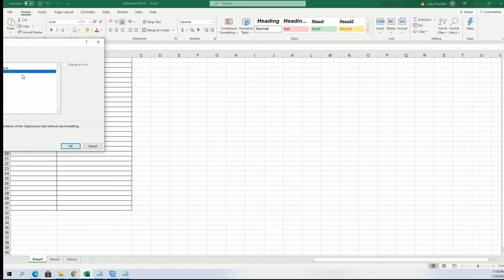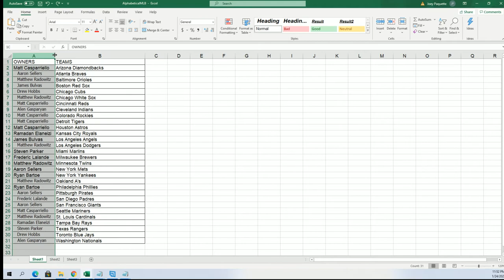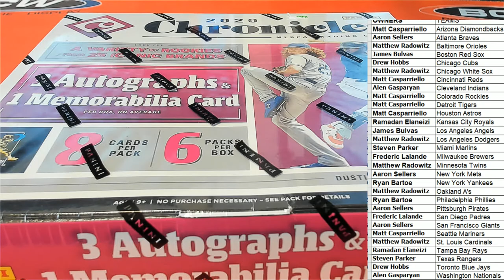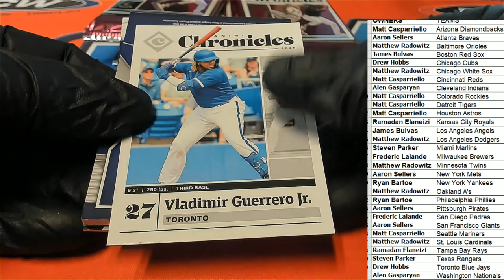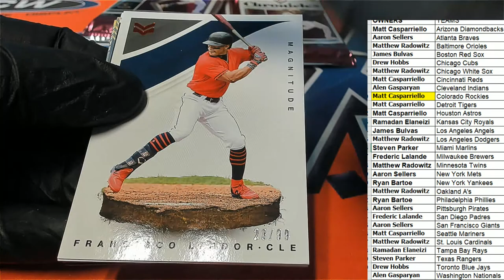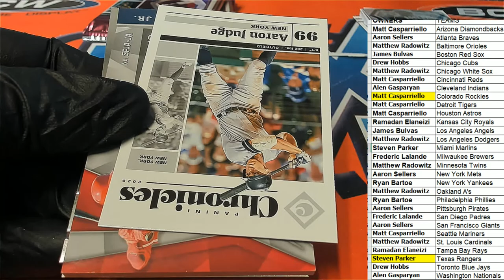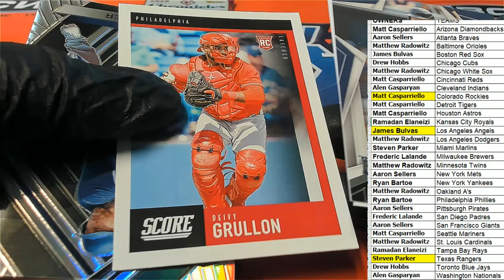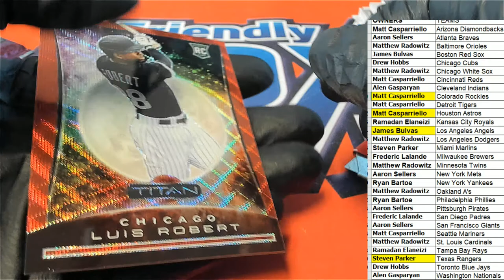2020 Panini Chronicles Baseball ID 20CHRONBASE501